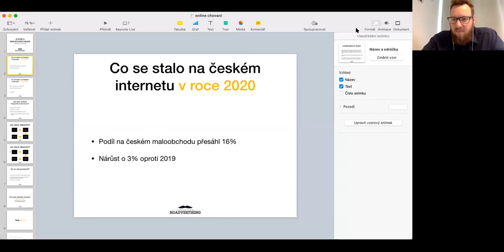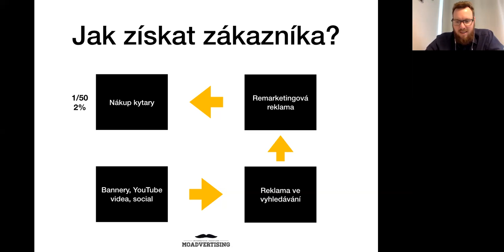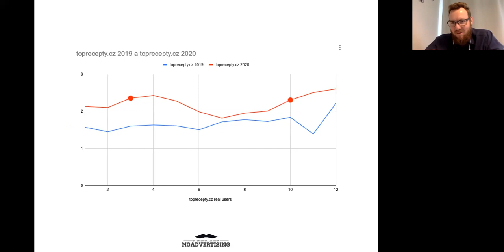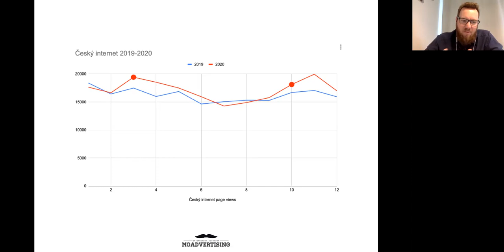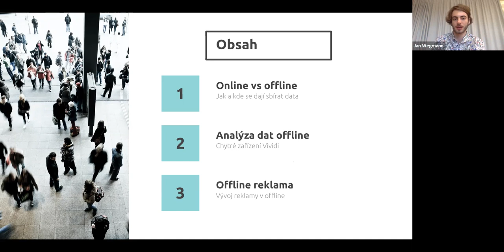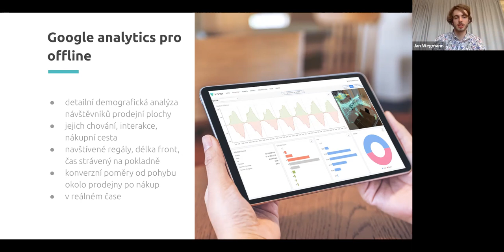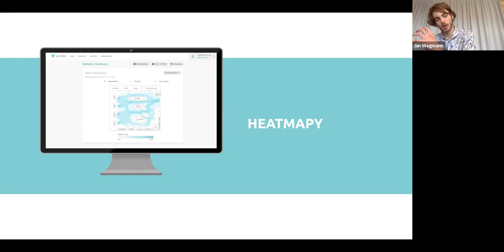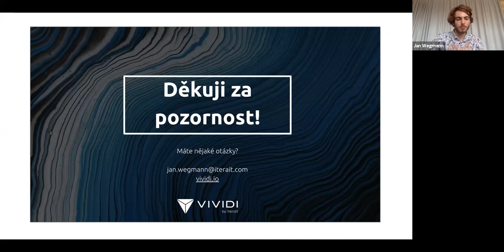Webinář: Big Data Analytics - možnosti online a offline obchodů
Pandemie COVID-19 zásadně změnila tradiční chování zákazníků. Mnozí z nich nyní raději nakupují online a návštěvy obchodů omezují na minimum kvůli sociálnímu distancování a obavám z COVID-19. V rámci webináře zanalyzujeme data vycházející z online a offline prodejních prostor a vyhodnotíme jaký vliv měla na jejich návštěvnost pandemie, státní nařízení nebo např. i počasí a státní svátky.

Webinářem Vás provede:
- Jan Wegmann - business development manager společnosti Iterait
- Jaroslav Korčák - CEO společnosti Moadvertising

Webinář vznikl ve spolupráci s Česko-německou obchodní a průmyslovou komorou.